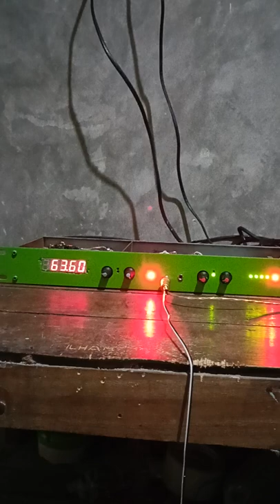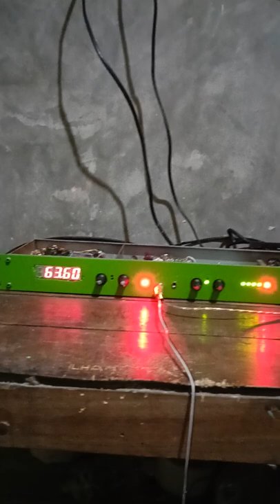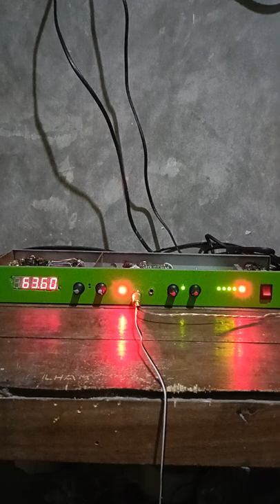Ngebrik fm RPU sragen 82,7Mhz final 71.